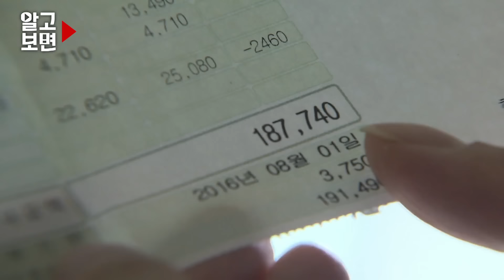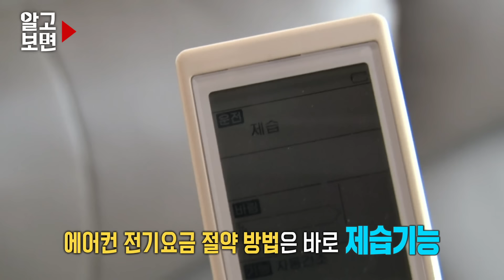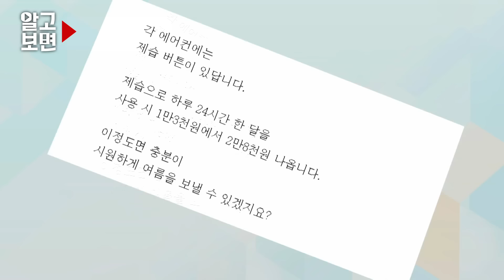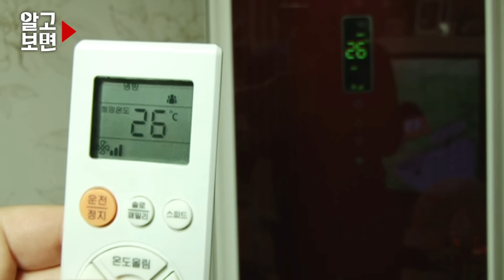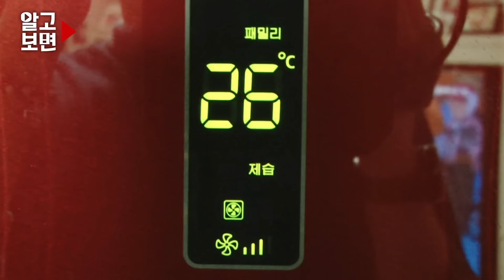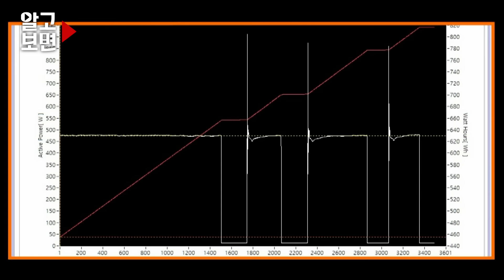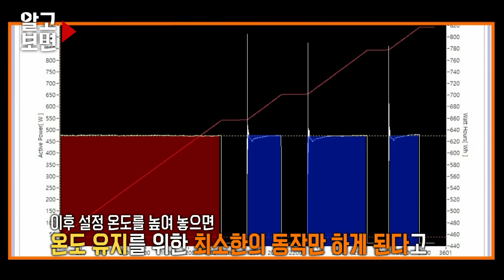에어컨 제습 기능이 전기료 절약의 꿀팁? 소문의 진실과 슬기로운 냉방 생활 알차게 알려드림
에어컨 기능만 잘 선택하면 저렴하게 여름을 보낼 수
있다는 수상한 소문, 그 기능은 바로 에어컨의 제습 기능?
SNS를 통해 많은 사람들이 전기료 절감 효과를 받았다는 제습 기능
과연 소문이 사실인지, 냉방 기능과 제습 기능의 전력량의 차이를
직접 실험을 통해 비교해보고 전기 요금 절감에 도움이 되는
에어컨을 사용하는 방법에 대해 ’알고보면‘에서 알차게 알려준다